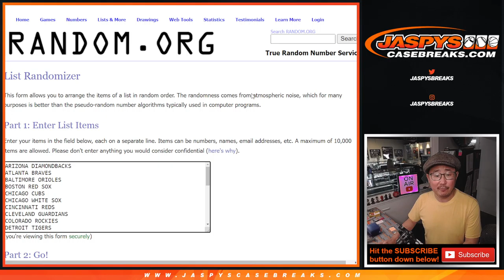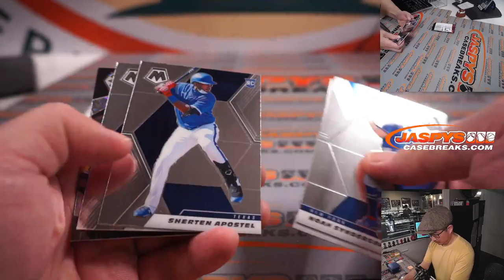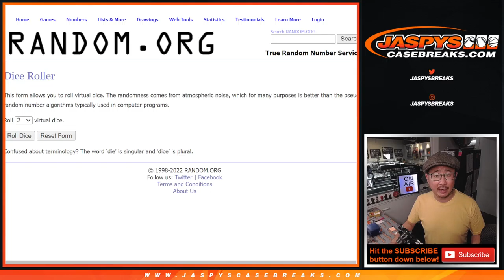Th, 02.24.22 ~ 2021 MOSAIC QUICK PITCH PACK BREAK #15 *RT*